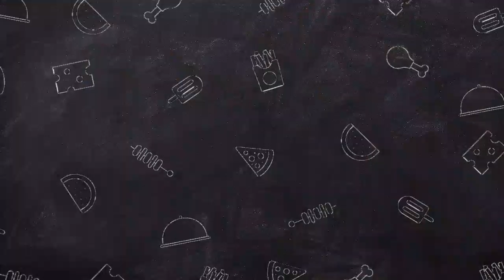Jay-Z SUES CNN For DEFAMATION After They LEAKED Clips Of Him& Bey At Diddy's Freakoffs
Jay-Z Sues CNN Over Hidden Footage?!What's going on YouTube? There's been a lot of buzz online about Jay-Z allegedly taking legal action against CNN, so let's dive right in and break down the details. According to the reports, Jay-Z is said to have filed a lawsuit against CNN after the network allegedly released hidden footage of him and his wife Beyoncé attending Diddy's secret home parties. Now, these parties have been the subject of a lot of speculation and mystery over the years. They're said to be these ultra-exclusive, invite-only events where tons of A-list celebrities gather at Diddy's private residence. And apparently, CNN somehow managed to obtain footage from inside these parties, which they then decided to air on their network. Well, Jay-Z is reportedly not happy about this at all. Sources claim he's furious that CNN breached the privacy of these events and exposed footage of him and Beyoncé without their consent. The power couple is said to be very protective of their public image, so having this kind of behind-the-scenes footage leaked out is a major violation in their eyes. As a result, Jay-Z has allegedly lawyered up and filed a lawsuit against CNN, demanding that the network take down the footage and issue a public apology. He's supposedly seeking substantial damages as well, though the exact figure hasn't been disclosed. Now, CNN hasn't directly commented on the lawsuit yet, so we don't know their side of the story. But based on the reports, it seems Jay-Z is really going for the jugular here - he's not playing around when it comes to protecting his and Beyoncé's privacy. Okay, let's dive a little deeper into this story about Jay-Z suing CNN: From what I've gathered, this all stems from CNN reportedly obtaining and airing some exclusive footage from Diddy's infamous secret parties at his private home. These parties have long been shrouded in mystery, with only the biggest A-list celebrities being invited to attend. Apparently, CNN somehow managed to get their hands on hidden camera footage from inside one of these parties, which showed Jay-Z and Beyoncé in attendance. This footage was then aired on CNN's network, much to the dismay of the power couple. Sources say Jay-Z is absolutely livid about this breach of privacy. He and Beyoncé are known to be very selective and protective about what they allow the public to see regarding their personal lives. Attending these ultra-exclusive Diddy parties was likely meant to be a rare moment of privacy for them. So in response, Jay-Z has reportedly filed a major lawsuit against CNN. He's supposedly demanding that the network take down the footage immediately and issue a public apology.